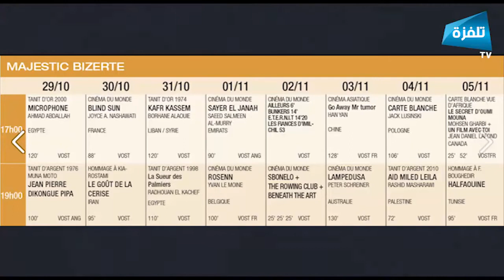فضاء الماجستيك ببنزرت